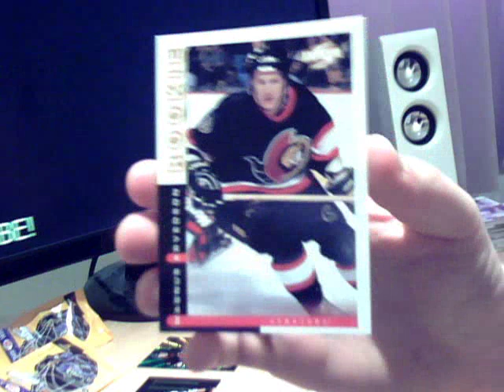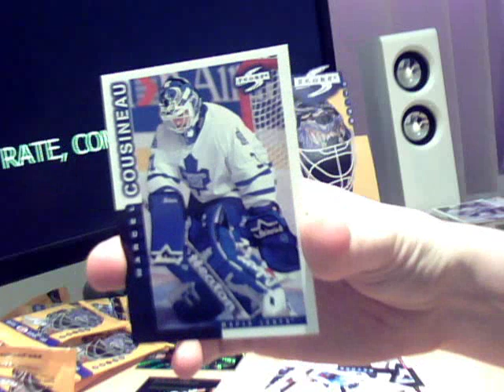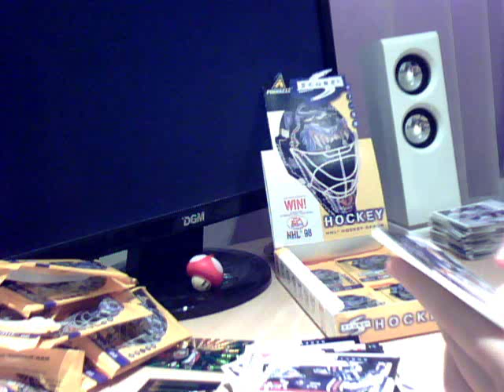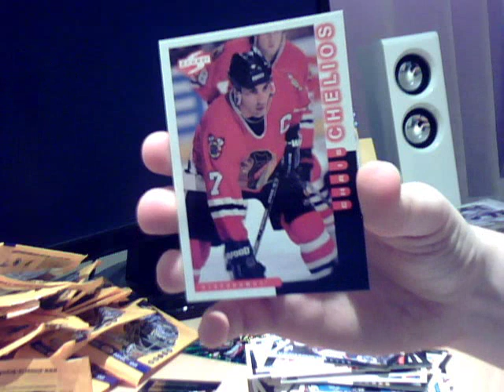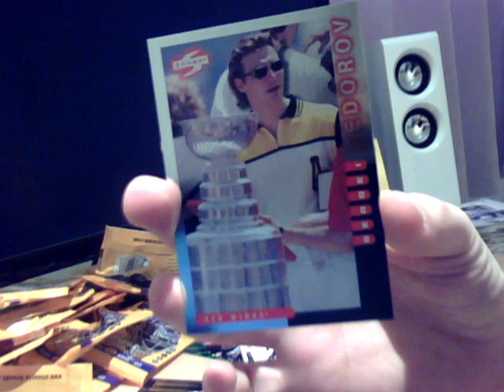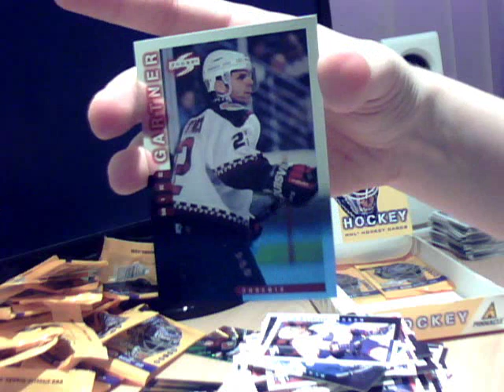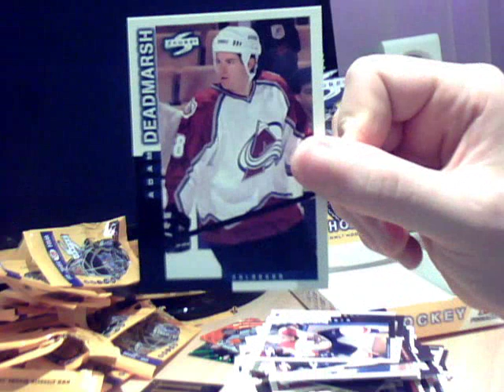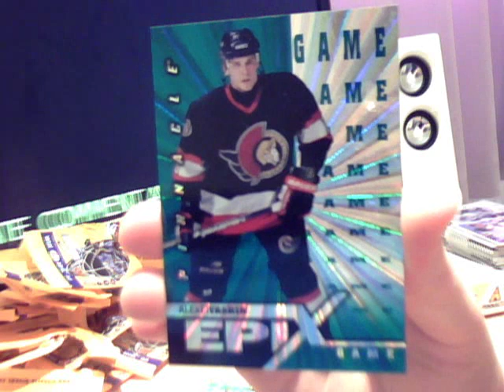1997-98 Score Hockey Box Break (Part 2)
I break a worryingly sentimental box of Score Hockey, which I started collecting when I visited Florida as a teenager. Bring back Epix cards, which were amazing!